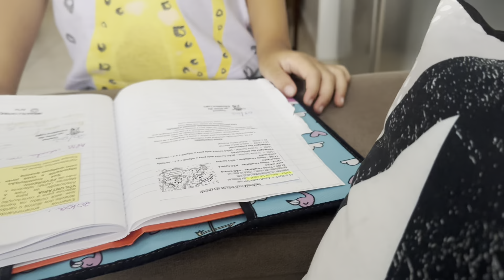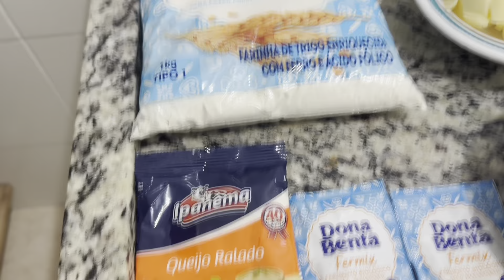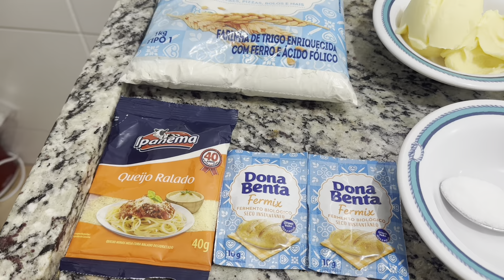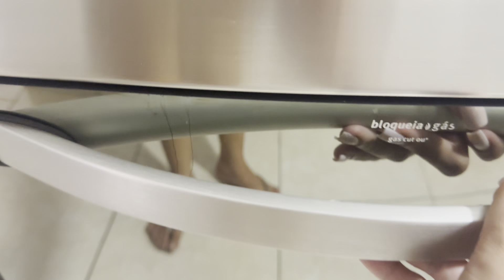SAIU O RESULTADO DO EXAME | FIZ BOLINHO DE CHUVA E PÃO DELÍCIA | RECEITAS FÁCEIS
💙 Deus é bom o tempo todo e o tempo todo Deus é bom

Laços lindos e de ótima qualidade 👇🏼